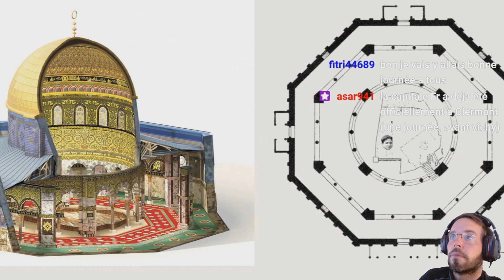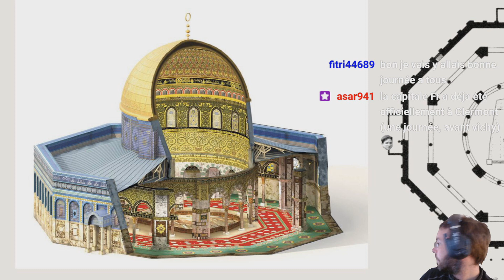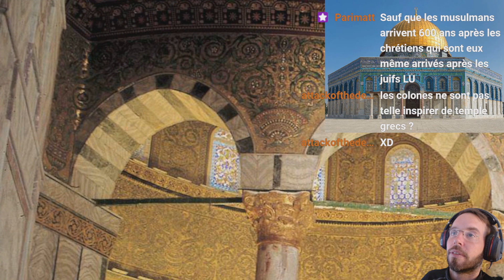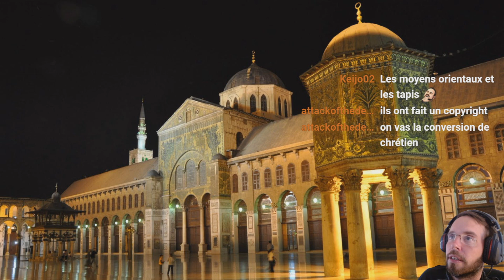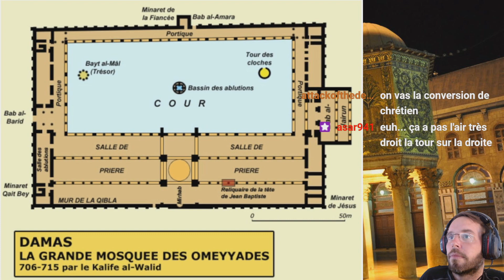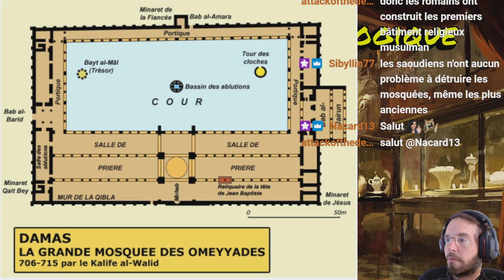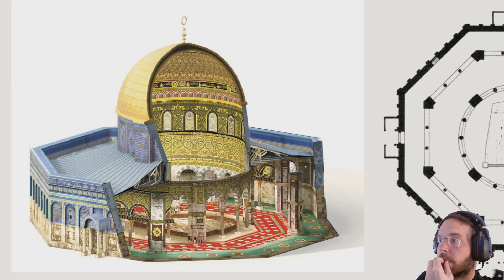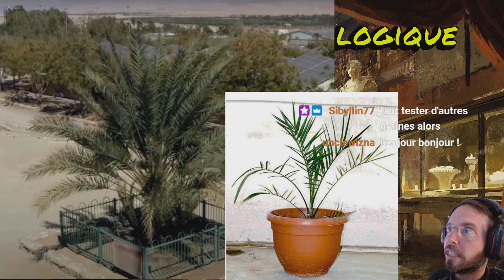La Minute Archéologique, l'art omeyyade, le palmier dattier de Judée